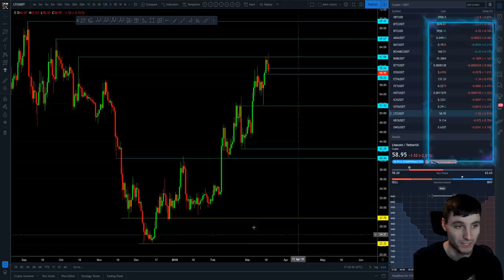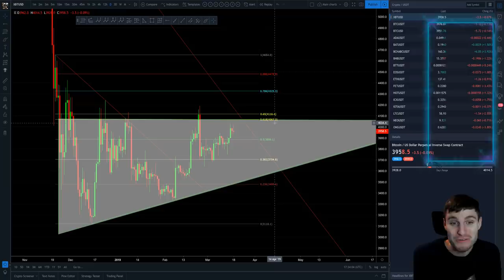BTC - Bitcoin Technical Analysis. 618 resistance vs higher lows.